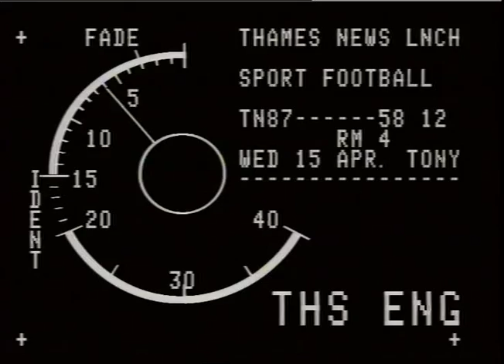Chelsea football club | Ken Bates | 15 million needed to buy freehold | TN-87-058-012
THAMES NEWS -15.4.87- CHELSEA FOOTBALL CLUB:
 15MILL. NEEDED TO BUY FREEHOLD OF MARLER ESTATES, WHO OWN STAMFORD BRIDGE

 interv. David Mellor, MP, Wandsworth
  Ken Bates, Chairman, Chelsea FC
 GVs model and drawings of proposed re-development
  at Stamford Bridge if Chelsea FC buy freehold
Chelsea grounds, generic
Ken Bates on platform,
David Mellor on platform - press conference

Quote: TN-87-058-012